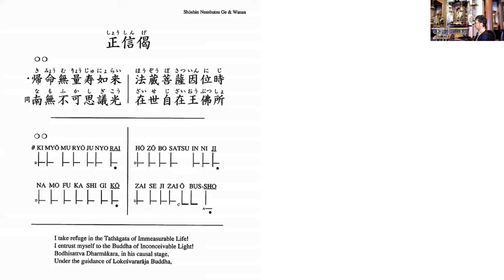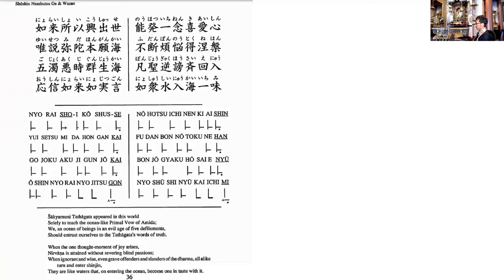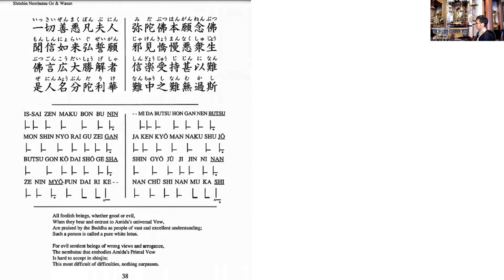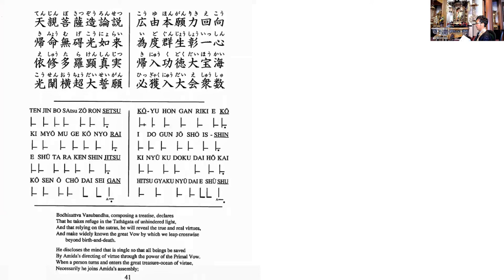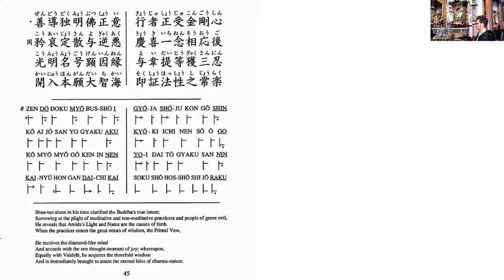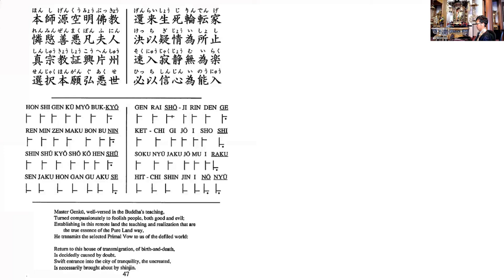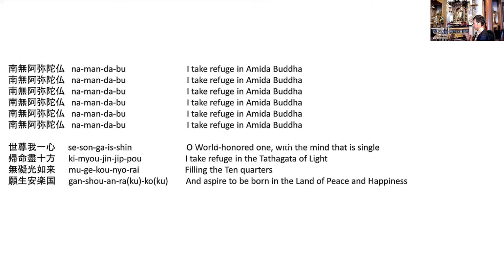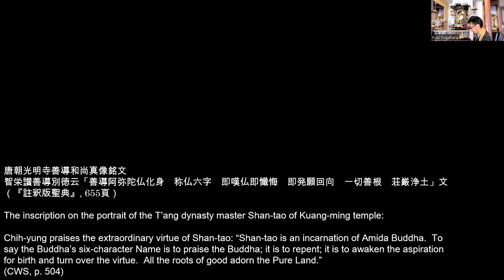Reading Notes on the Inscription on Sacred Scrolls: Passage on Praising Master Shan-tao [1]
Today’s Contents: Reading Notes on the Inscriptions on Sacred Scrolls Passage on Praising Master Shan-tao [1]

Opening 00:00:00
Explanation 00:10:56